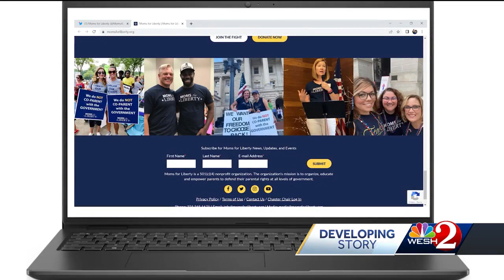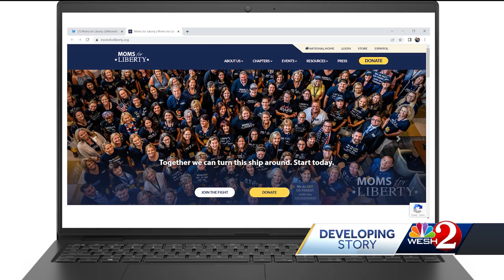Moms for Liberty responds to Southern Poverty Law Center's study on 'hate and extremist' groups